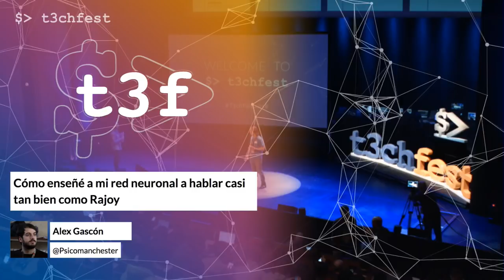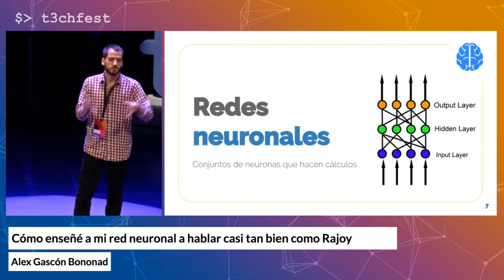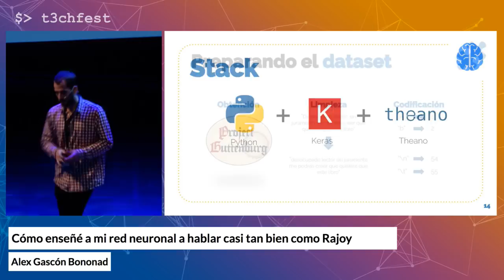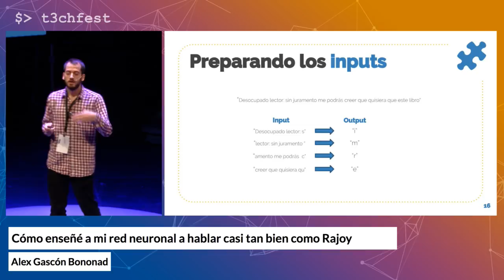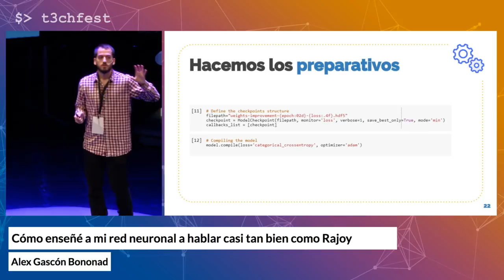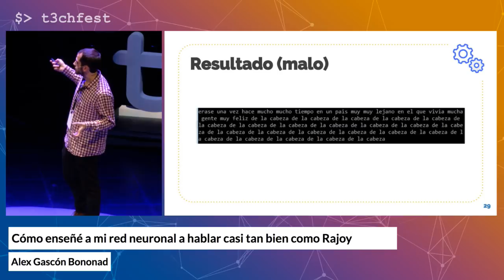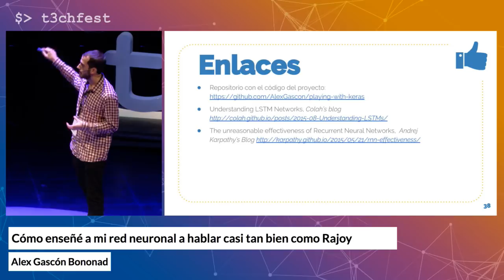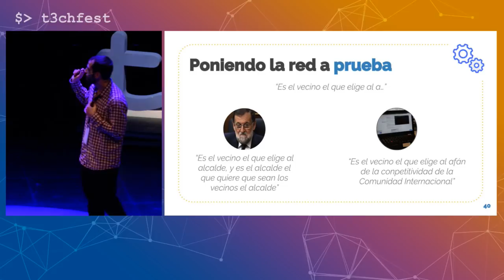Cómo enseñé a mi red neuronal a hablar casi tan bien como Rajoy - Alex Gascón | T3chFest 2018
La inteligencia artificial ha avanzado de una forma que poco tiempo atrás no podíamos ni imaginar, y gracias a ello hemos conseguido hacer realidad lo que antes solo podíamos soñar. Gran ejemplo de ello son las redes neuronales: hoy en día existen redes capaces de conducir, de pintar cuadros, de jugar a ajedrez... y en muchos casos, incluso mejor que los humanos.

En esta charla aprenderemos cómo es posible entrenar una red neuronal para conseguir que sea capaz de desarrollar otra de esas habilidades que habríamos pensado que estaba reservada para las personas: hablar (en este caso, escribir). Utilizaremos para ello LSTM, un tipo especial de redes neuronales recurrentes que son capaces de aprender incluso detalles internos del texto, como el tiempo verbal que se está utilizando en una frase concreta o el género o número del sujeto del que se está hablando.